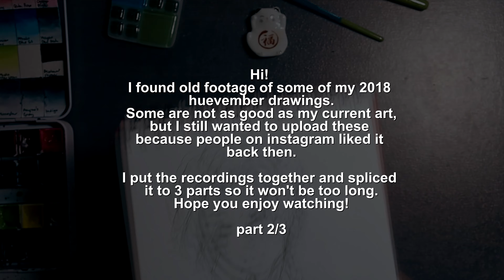3 Yume nikki and .flow fanarts // Huevember 2018 quick watercolor paintings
Some recordings from a drawing challenge from few years ago I found! These were quick and messy but had a positive response on instagram so I decided to upload three compilations of them. I split the videos thematically instead of the order these were made. Unfortunately I didn't have all of the challenge piecies recorded, but you can find them on my instagram. Hope you enjoy the video! ✨

All the characters and BGM used in this video are from the game Yume Nikki made by Kikiyama, and .flow made by lol.